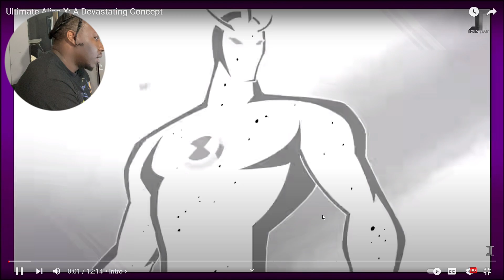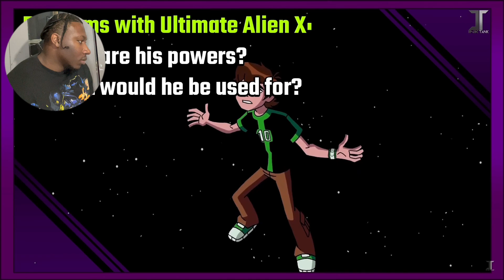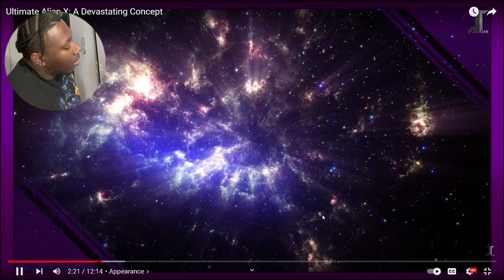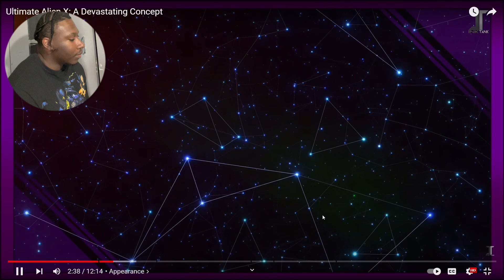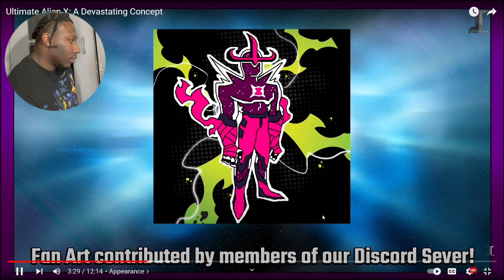CAN ALIEN X BE UPGRADED ??? CAN SAITAMA STOP HIM ?